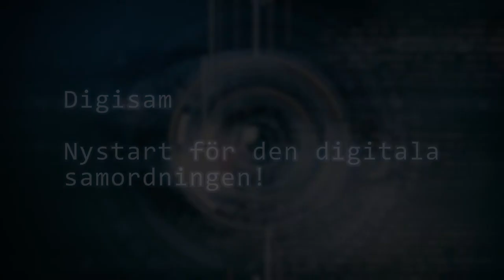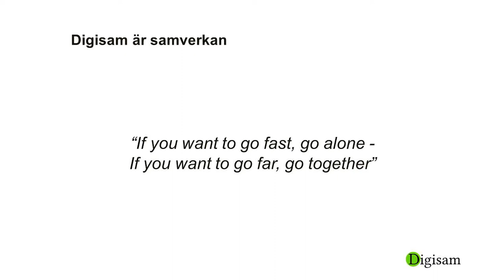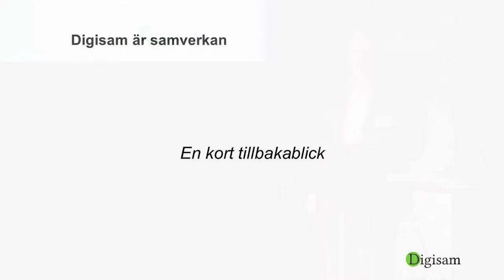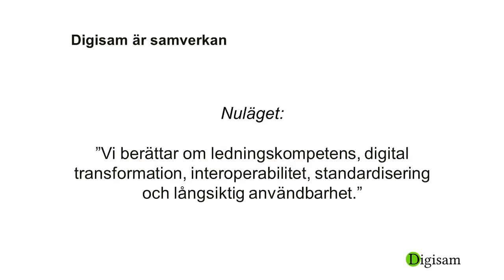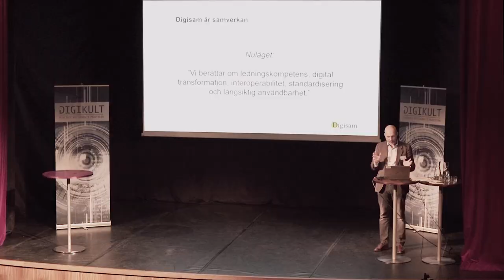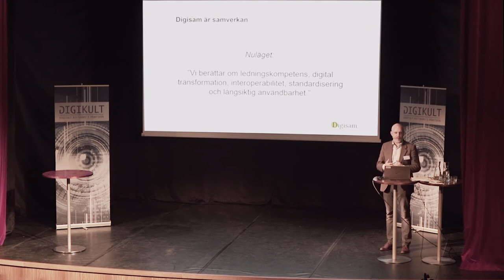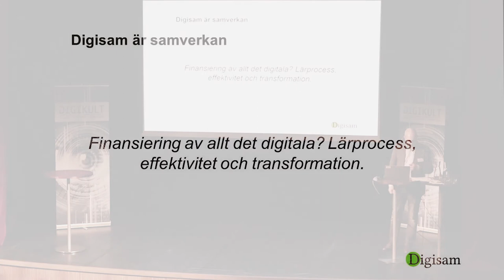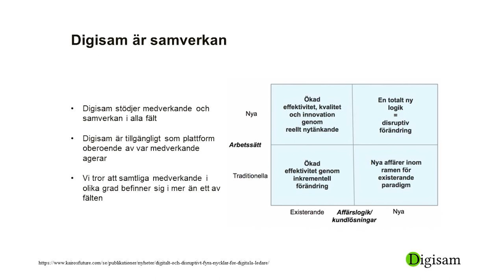Digisam – nystart för den digitala samordningen! Henrik Summanen, Digikult 2018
Digisam har under 2017 fått en nystart på Riksantikvarieämbetet. Under 2017 har metod och inriktning slipats för att göra så stort avtryck som möjligt i kulturarvsvärlden. Vi berättar om ledningskompetens, digital transformation, interoperabilitet, standardisering och långsiktig användbarhet. Och om Digisams vägledande principer.

Henrik Summanen är digital visionär, arkeolog och museiman och har jobbat med digitala frågor på Riksantikvarieämbetet sedan 2010. Tjänsteuppgifterna har från 2017 flyttats till Digisam.